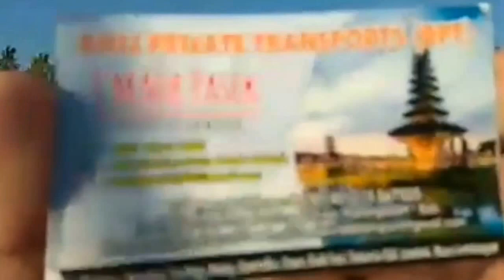Special report: Gunung Agung, Bali. Current situation about the sacred mountain. Urgent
Special report: Gunung Agung, Bali. Current situation about the sacred mountain. Urgent. Please watch and share